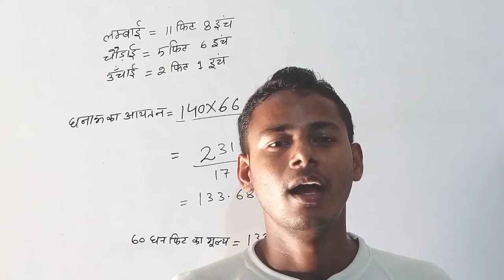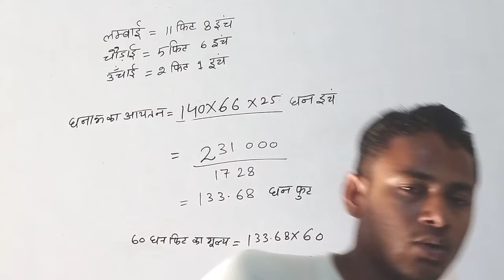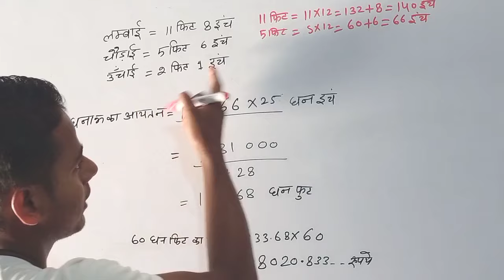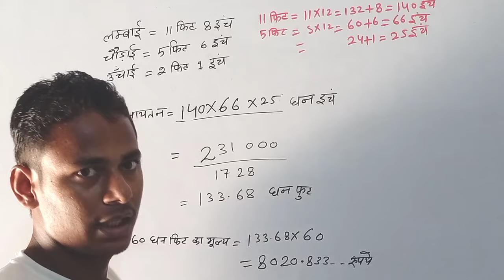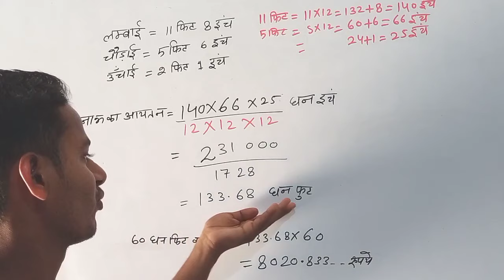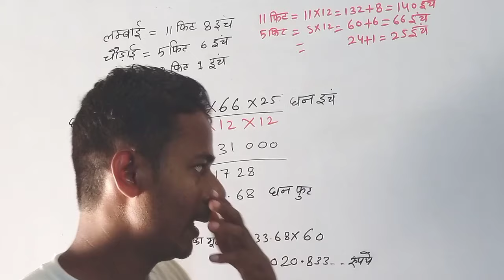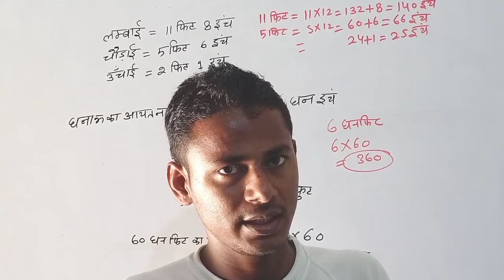बालु एवं मौरगं से भरी ट्राली की माप कैसे करें। How to measure material in trolley truck easily part1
बालु एवं मौरगं से भरी ट्राली की माप कैसे करें। How to measure material in trolley truck easily
How to measure material in trolley truck easily part1#

Gufran sir ke sath
गुफरान सर के साथ

इस वीडियो में आपको गिट्टी मोरंग बालू से लदे हुए ट्राली तथा ट्रक कि माप करना करने के बारे में बताया गया है हम आशा करते हैं कि आप इस विधि से आसानी से मौरंग गिट्टी  को फुट तथा  इंच मे आसानी से निकाल सकते हैं  फुट को इंच में इंच को फुट में निकाल सकते हैं  और रेट भी निकाल सकते हैं इसलिए यह हम सब समाज के व्यक्तियों को जानने की जरूरत होती है ताकि हम ठग होने से बच सकें

How to measure sand and soil in trolley truck it's very easy to find out out what is wire loom after UK and trolley you can watch this video and no about this well

वेलकम टूू आर चैनल एमजी एग्जाम क्रेकरल धन्यवाद प्लीज शेयर दिस वीडियो प्लीज लाइक दिस वीडियो

Balu avam maurang se bhai truck trali ki map kaise karen

gitti Balu maurang ki map kaise karen